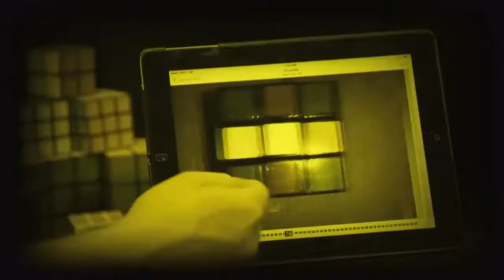Cube FX by Karl Hein & John George @ Dynamite Magic Shop.com